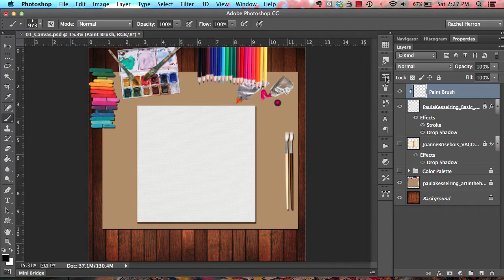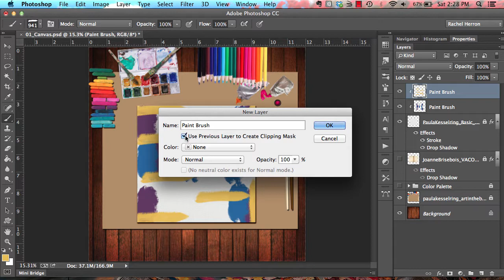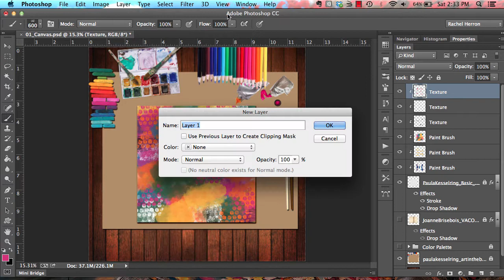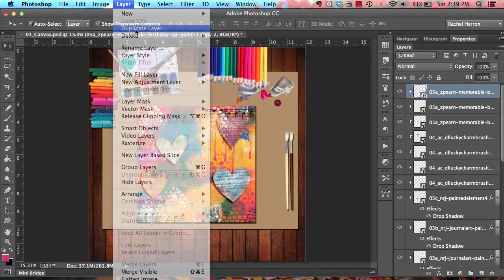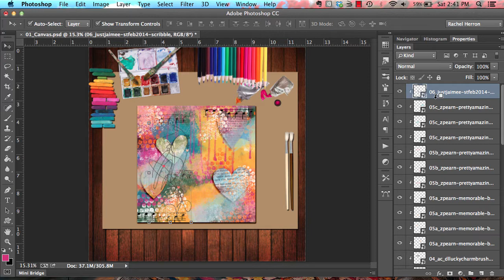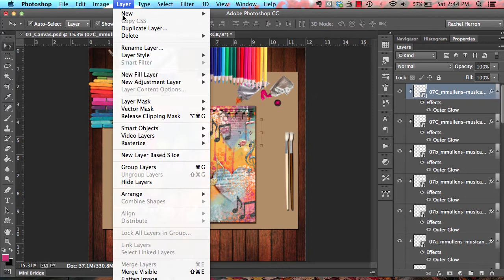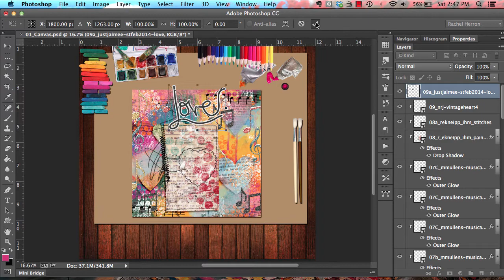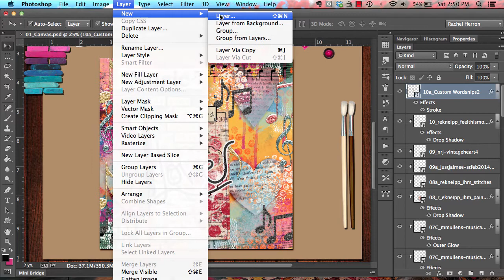Digital Mixed Media Art Journal: Music Is Love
Supplies Used:
paulakesselring_artinthebox_elementpart1 (11).png,
JoanneBrisebois_VACOB_Paper2.jpg,
PaulaKesselring_Basic_Canvas,
nrj-journalart-paintedbits1,
nrj-journalart-paintedbits4,
nrj-journalart-paintedbits5,
nrj-paintedelement4,
ac_dlluckycharmbrushes__music,
zpearn-memorable-birthday-ep-paint-1,
zpearn-memorable-birthday-ep-paint-1 copy,
zpearn-memorable-birthday-ep-paint-1 copy 2,
zpearn-memorable-birthday-ep-paint-1 copy 3,
zpearn-prettyamazing-ep-paint1,
zpearn-prettyamazing-ep-paint1 copy,
zpearn-prettyamazing-ep-paint1 copy 2,
zpearn-prettyamazing-ep-paint2,
zpearn-prettyamazing-ep-paint2 copy,
zpearn-prettyamazing-ep-paint2 copy 2,
justjaimee-stfeb2014-scribble,
khartley_justanote_musicnotes,
mmullens-musicandlyrics-musicnote,
rekneipp_ihm_paintedpaperpiece
rekneipp_ihm_stitches
nrj-vintageheart4
justjaimee-stfeb2014-love
rekneipp_feelthismoment_musicstrip
mmullens-musicandlyrics-musicnotes
mmullens-musicandlyrics-musicnotes2